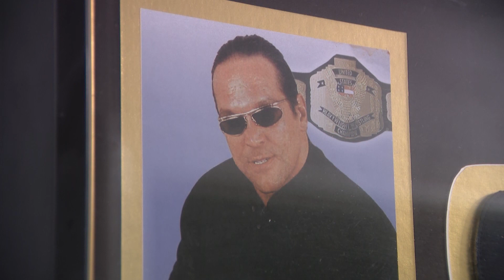Ric Flair advocating for Steve McMichael's election to Hall of Fame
Larry Hawley has more from the wrestling legend on the former Bears' defensive tackle